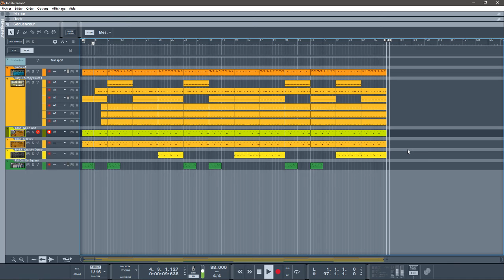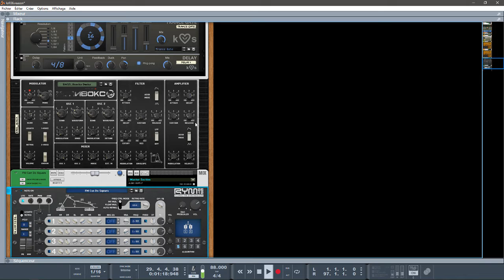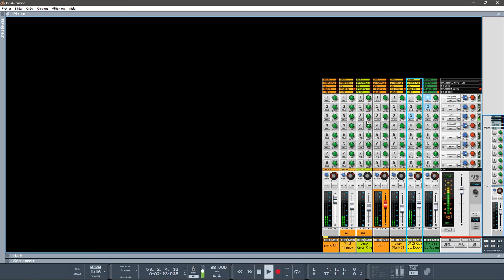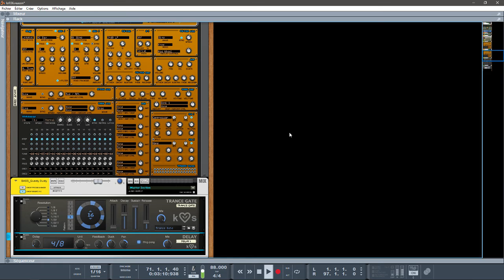SUBBOMBASS LO-FI Hip-Hop